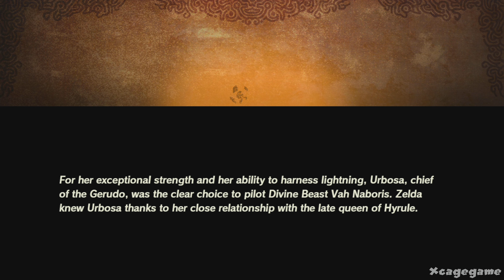Hyrule Warriors: Age of Calamity Gameplay Walkthrough Part 2 - Daruk the Geron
►Timestamps:

00:00 - Daruk, the Goron Hero
36:07 - Urbosa, The Gerudo Chief

►Game Informations :